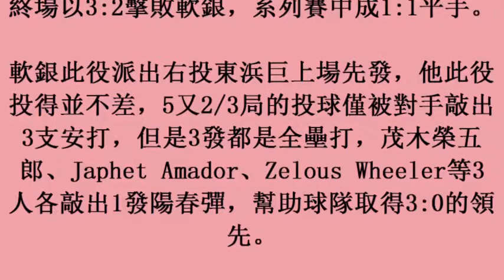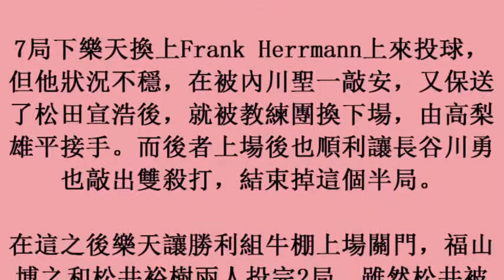18october2017) 日職／塩見貴洋6局失1分 樂天扳平戰局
日職／塩見貴洋6局失1分　樂天扳平戰局